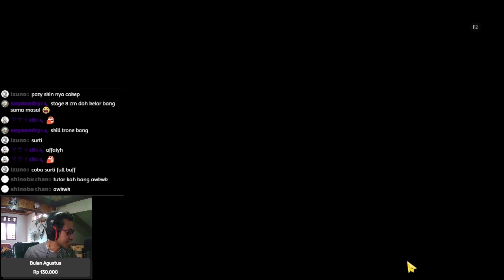BANGKE INI EMPEROR NGENT*D DIMANA MANA ! - Arknights Indonesia #160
【 DISCORD SERVER! 】